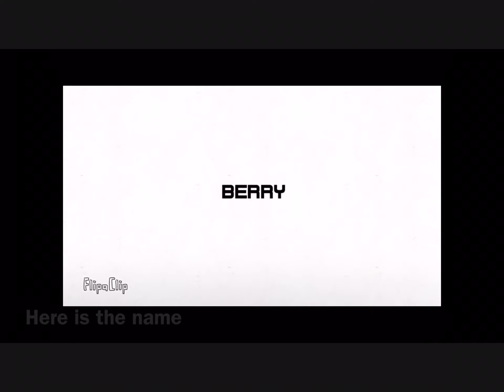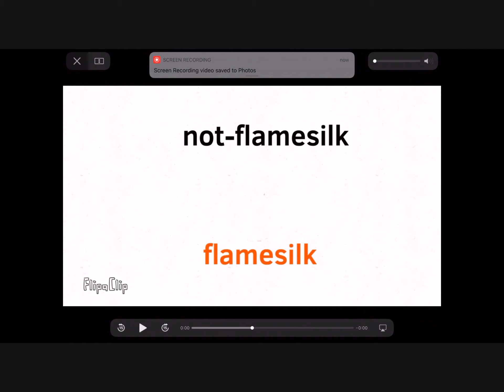Color wheel makes my silkwing oc!